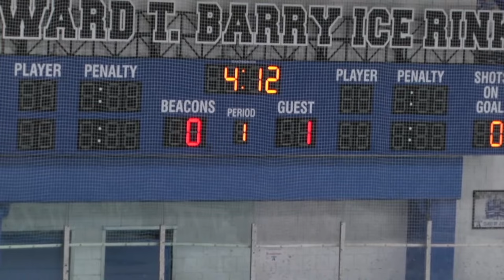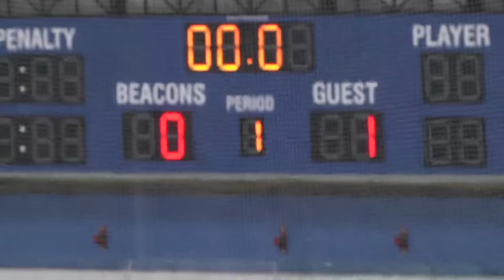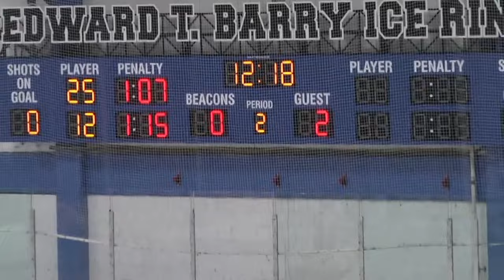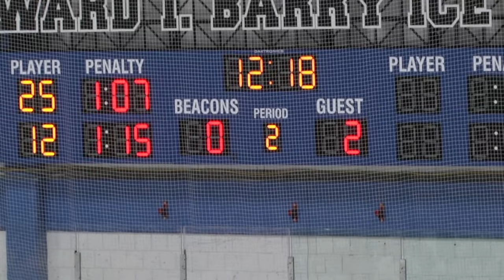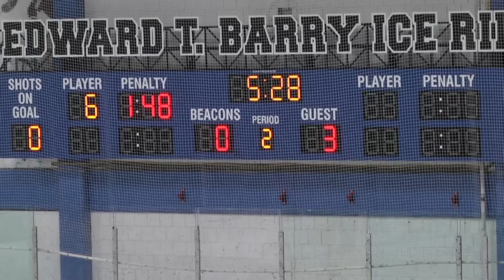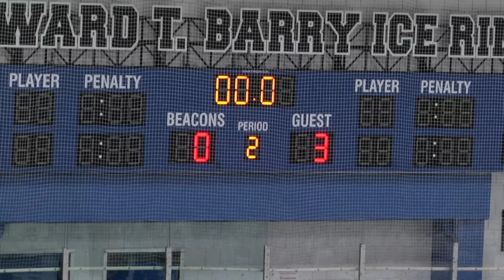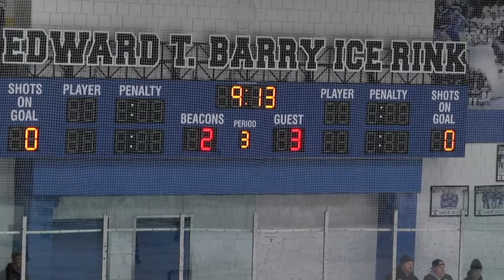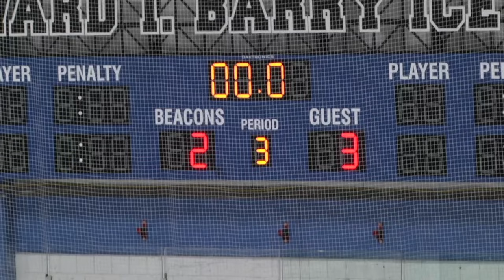BC High Hockey vs Arlington Catholic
Live from UMass Boston
MIAA round of 32